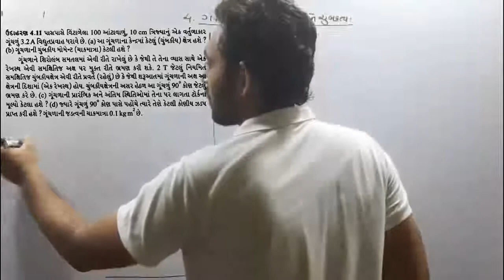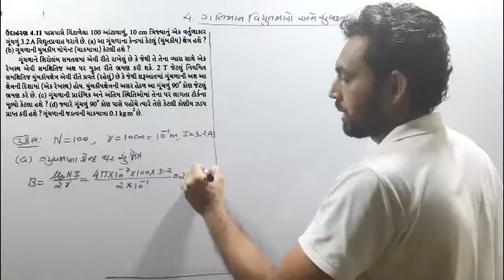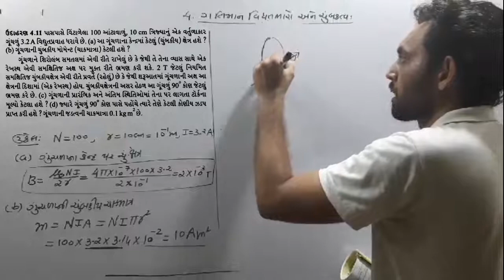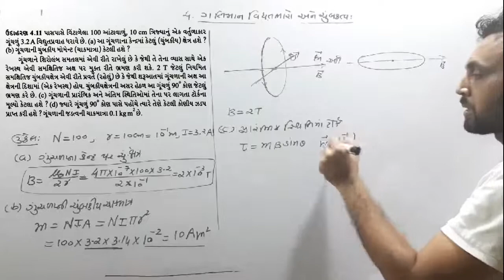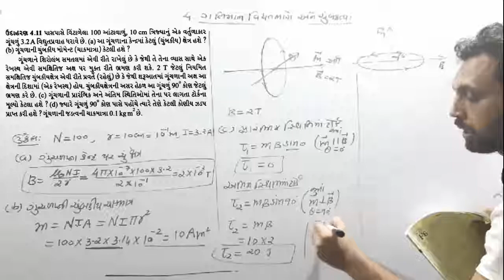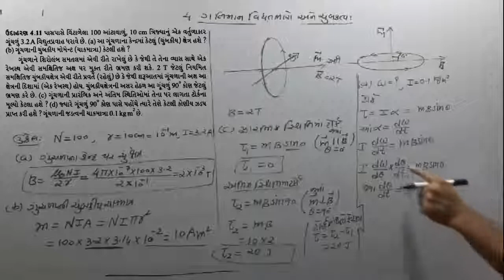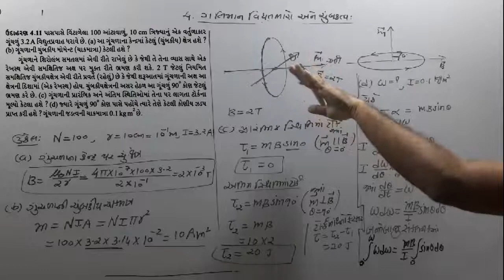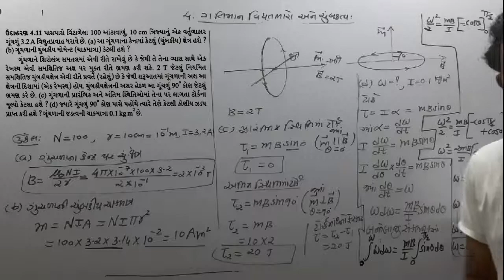ઉદાહરણ : 4.11 | CH 4 ગતિમાન વિદ્યુતભારો અને ચુંબકત્વ | CLASS 12 PHYSICS NCERT | JEE-NEET | GUJCET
ઉદાહરણ : 4.11 | CH 4 ગતિમાન વિદ્યુતભારો અને ચુંબકત્વ | CLASS 12 PHYSICS NCERT | JEE-NEET | GUJCET | GSEB BOARD EXAM

Physics in gujarati

 illustration 4.11 in gujarati

12 science physics in gujarati

Jee neet and gujcet topic